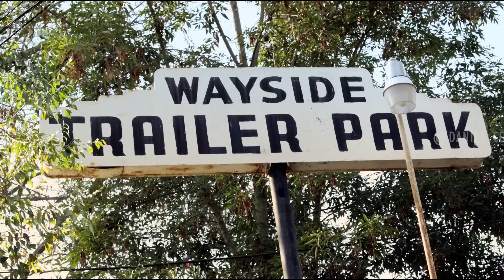Special Substance Makes Man Open Portal to Other Universe |JOHN DIES AT THE END